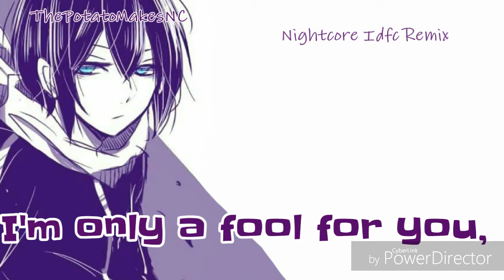《Nightcore》idfc (remix)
Links will be here later